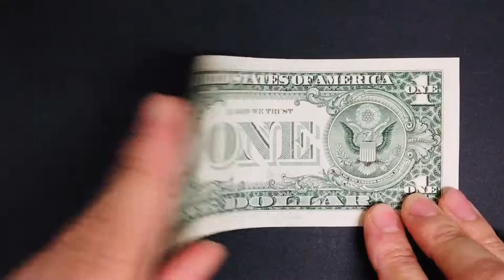Origami Dollar Bill Heart Stripes Tutorial - How to make Money Origami Heart - Easy DIY Paper Crafts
Origami Dollar Bill Heart Stripes Tutorial ❤️ How to make Money Origami Heart Stripes - origami dollar bill

Simple & Easy Level  ★★★★★

In this video, you can learn how to make origami dollar bill heart stripes. If you would like to use origami dollar bill heart stripes as the money gift or tip, it is also perfect. Let's make origami dollar bill heart stripes together with this video!

Creator :  Craft_Origami _Diy Channel
Remake from traditional origami

About origami paper:
* I used the one dollar bill in this video.

This channel is keeping to upload for the creative idea videos focusing on craft, origami and DIY.